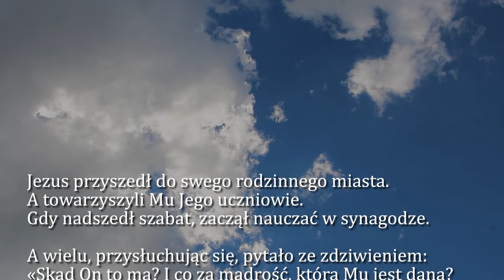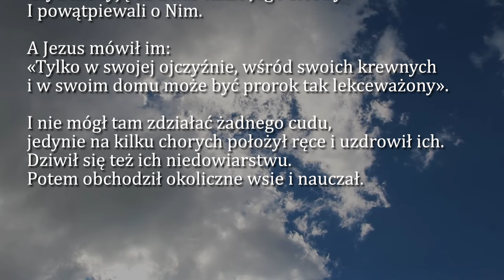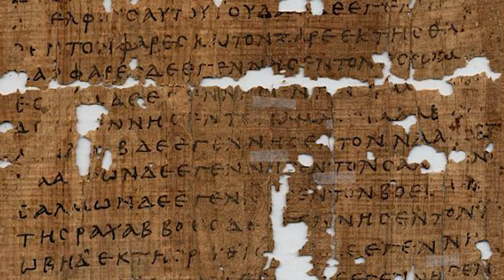Dobra Nowina na dziś | 7 lipca - XIV Niedziela zwykła (rok B)